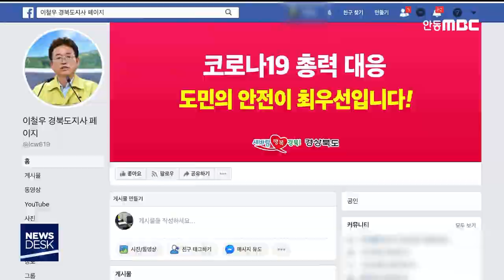이철우 경북지사 산불 처신,김두관 전 경남지사 분노 / 안동MBC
2020/04/29 11:59:56    작성자 : 이정희

김두관 더불어민주당 의원이자 전 경남도지사가
, 산불 확산 중에 미래통합당 당선자들과
술자리를 갖고 산불 끄기 홍보용 사진을 찍은
이철우 경북도지사의 제명을
요구하고 나섰습니다.
◀ＥＮＤ▶

김 의원은 자신의 SNS에
산불 현장이 도청과 불과 6.4km 지점이었지만, 도지사가 당선자들과 술자리를 가졌고,
'더 황당한 건 다음날 뒤늦게 현장에 나타나
진화 장면을 촬영하고 SNS에 홍보용으로
올렸다'며 '세월호 참사가 바로 동영상 찍다
골든타임을 놓쳐 벌어진 일'이라고

또 '이것이 경북의 '묻지마 미통당' 지지가
낳은 현실이라며, 미통당이 제대로 변하려면
이철우 도지사를 즉각 제명해야 마땅'하다고